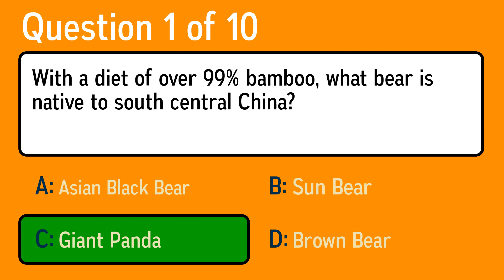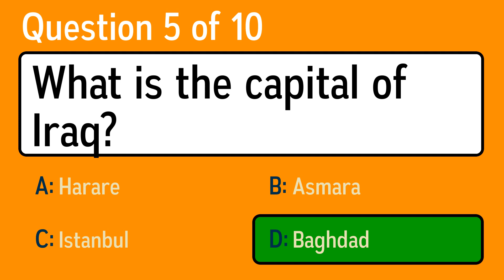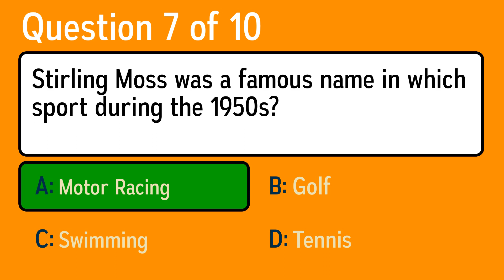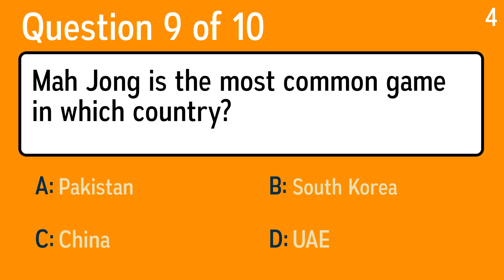Enjoyable Knowledge Quiz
Question 1: With a diet of over 99% bamboo, what bear is native to south central China?
 Answer a: Sun Bear
 Answer b: Asian Black Bear
 Answer c: Brown Bear
 Answer d: Giant Panda

Question 2: Blowfly offspring can be used to tell how long a body has been dead and to eat dead flesh in living patients. What offspring is this?
 Answer a: Gnat
 Answer b: Maggot
 Answer c: Termite
 Answer d: Aphid

Question 3: What learning disorder does Ozzy Osbourne suffer from?
 Answer a: Dyslexia
 Answer b: Dysgraphia
 Answer c: Non-Verbal Learning Disability
 Answer d: Dyscalculia

Question 4: What is a plantation?
 Answer a: The Name Of A Colony
 Answer b: An Indian Tribe
 Answer c: A Large Farm
 Answer d: A Group Of Settlers

Question 5: What is the capital of Iraq?
 Answer a: Harare
 Answer b: Asmara
 Answer c: Istanbul
 Answer d: Baghdad

Question 6: Marking points on a graph is known as what?
 Answer a: Plutting
 Answer b: Platting
 Answer c: Plitting
 Answer d: Plotting

Question 7: Stirling Moss was a famous name in which sport during the 1950s?
 Answer a: Swimming
 Answer b: Tennis
 Answer c: Golf
 Answer d: Motor Racing

Question 8: Complete the title of the 1963 movie This Sporting…?
 Answer a: Event
 Answer b: Twist
 Answer c: Life
 Answer d: Days

Question 9: Mah Jong is the most common game in which country?
 Answer a: China
 Answer b: South Korea
 Answer c: UAE
 Answer d: Pakistan

Question 10: Which is the heaviest snake?
 Answer a: Indian Python
 Answer b: Boa Constrictor
 Answer c: Anaconda
 Answer d: Reticulated Python